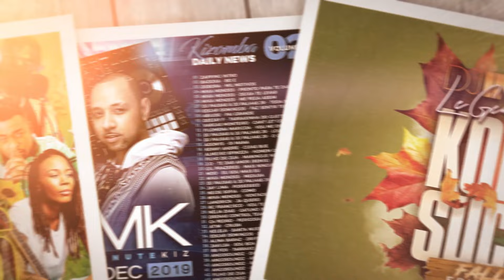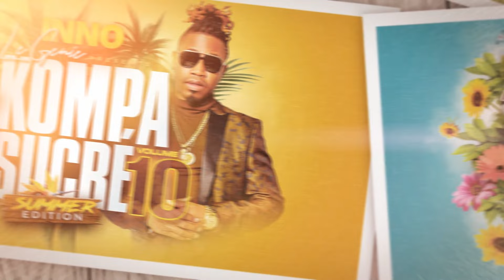Kompa Sucré Vol. 12 - Souviens Toi